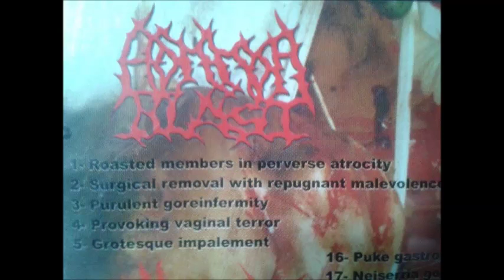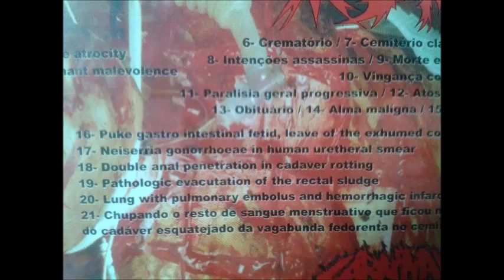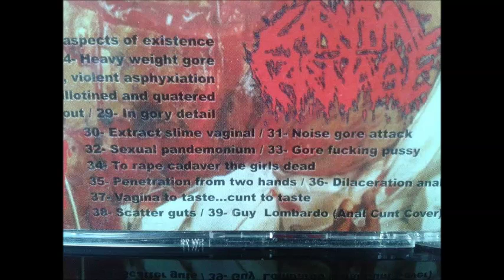The Art of Gory Anatomy - ( 5 Way full )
Horror Blast
MDK
Rotten Penetration
Carnival of Carnage
GoreRotten